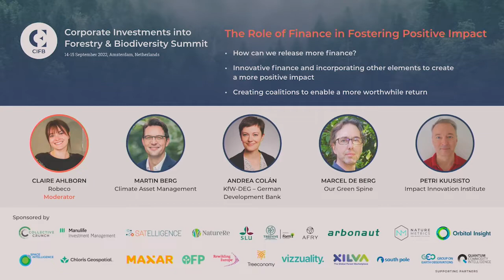The Role of Finance in Fostering Positive Impact